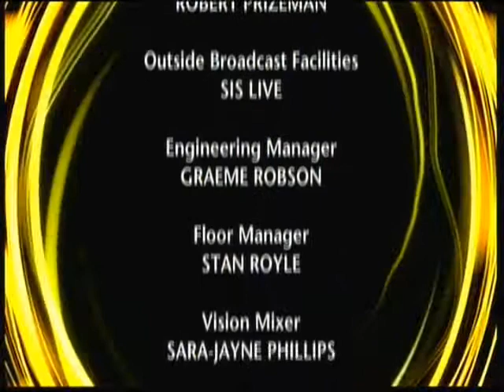The Gift Of Music Prt3 DG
The Gift Of Music 17th Feb 2013 Prt3 DG, songs sung:
How Shall I Sing That Majesty.